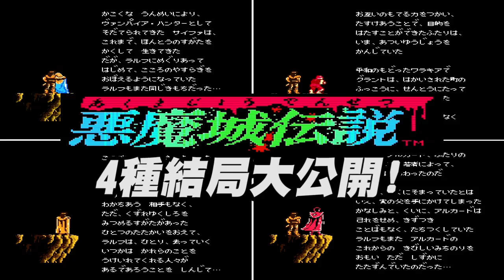FC【惡魔城傳說】4種結局大公開! 有什麼不一樣嗎?